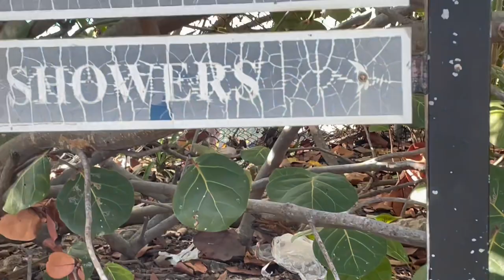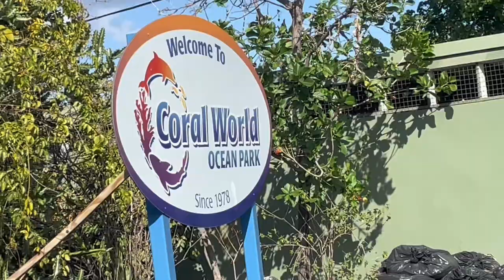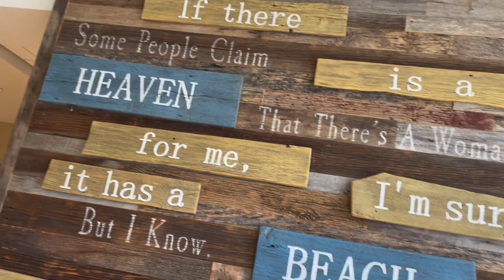St.Thomas - USVI (Margaritaville Resort) - Vlog 2023 - 🏝️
First of all, welcome to my first vlog!💕 Here you’ll see a montage of events that took place on our first time visiting St.Thomas, USVI!🏝️ The trip was planned for my bestfriend’s 30th birthday and we just wanted sand, sun, drinks and good vibes.🍹Goal Accomplished!